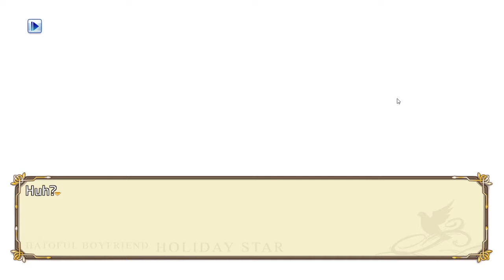Hatoful Boyfriend - Holiday Star - Pt 26 - Righteous Savior?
Once again we return to the wonderful world of Hatoful Boyfriend! This time we spend the holidays with our feather friends and find out just what conspiracies are afowl.